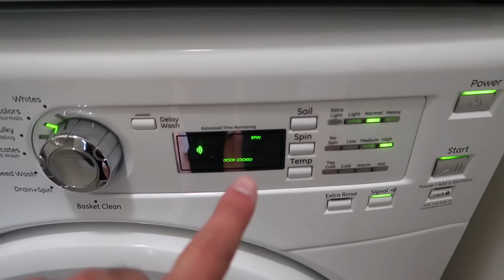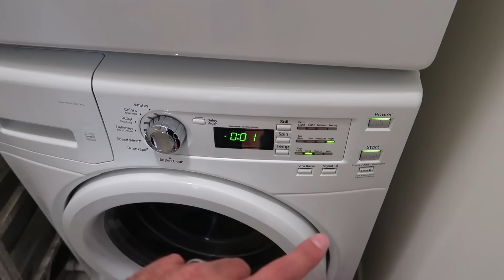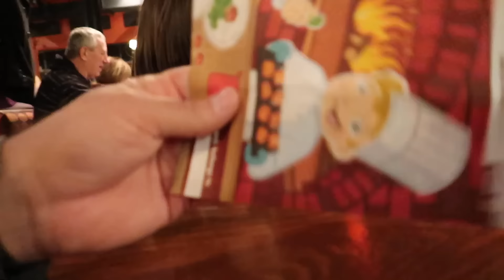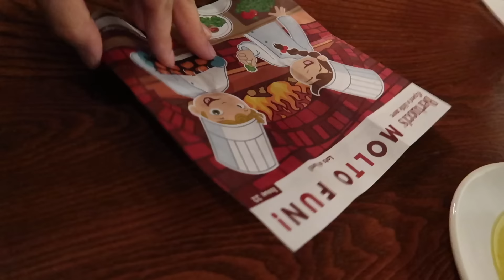TOTALLY SURPRISED!!! | ThePlusSideOfThings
Today we surprised Sophia, and took her to see the new Trolls movie!
DAY 1330

Send Us Mail:
ThePlusSideOfThings

About ThePlusSideOfThings